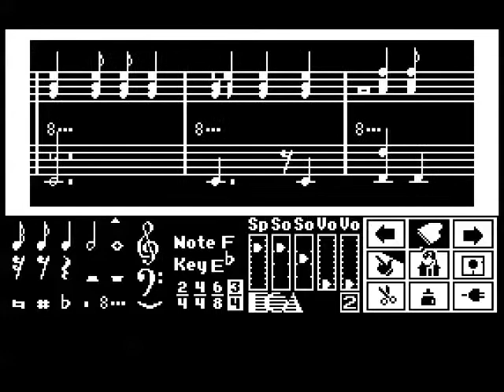Music Construction Set - Tears on My Apple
Tears on My Apple, by Douglas Fulton. Written for the 1984 Apple II music program "Will Harvey's Music Construction Set", utilizing the 6-voice Mockingboard sound card by Sweet Micro Systems.

This was recorded from the excellent "Virtual ][" emulator for Mac OS X, by Gerard Putter, faithfully emulating an Apple ][+ and a Mockingboard "A" card.